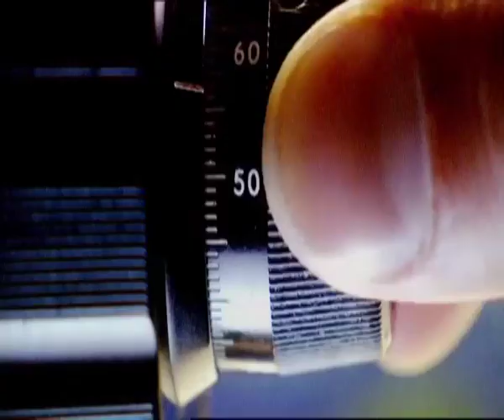True Explore 3(CH.17) - Greatest human achievements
พบกับการค้นพบสร้างสรรค์ สิ่งประดิษฐ์ และ นวัตกรรมโลกของการเปลี่ยนแปลงที่เกิดขึ้นจากมนุษย์ได้ทาง True Explore 3(CH.17) - Greatest human achievements
ออกอากาศทุกวันศุกร์ เวลา 21.00 น.